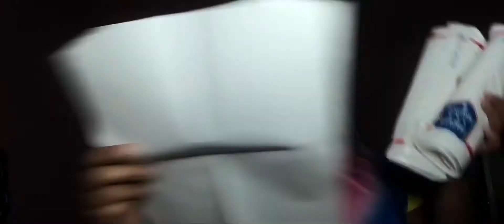New Swank a Posh try on Haul for 2020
Period Mania Mesh Black Stockings- Red/White 2X(18)
Bad Business Rhinestone Sunglasses- Multi Colors- Black/Silver Stones
Wavy Outline Frame Glasses- Multi Colors- Silver
No Big Deal Leggings Set - Heather Grey- 2X (18-20)
No Big Deal Leggings Set- Fuchsia- 2X (18-20)
Free tanks after spending $50
This order is from the Thanksgiving Black Friday sale.